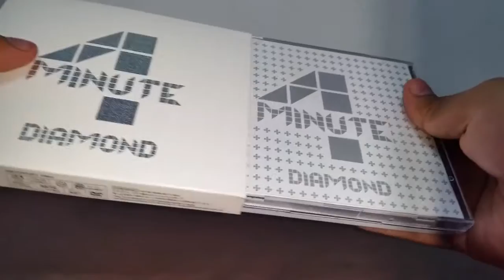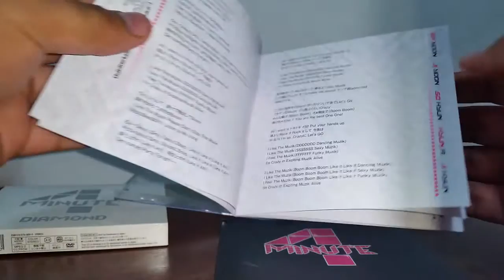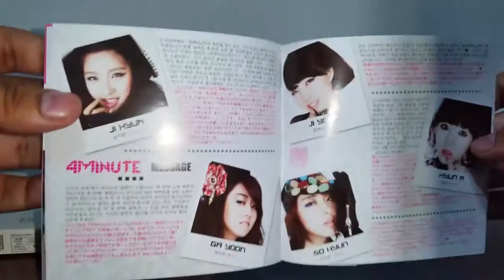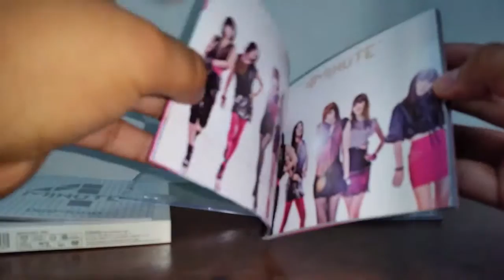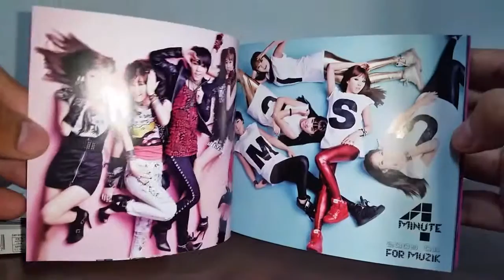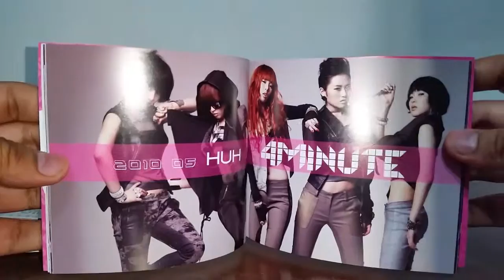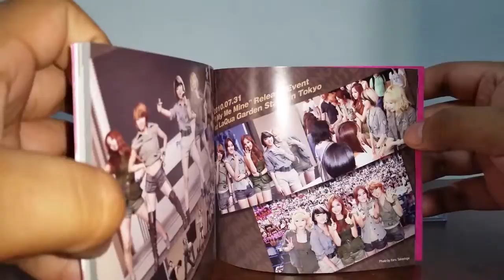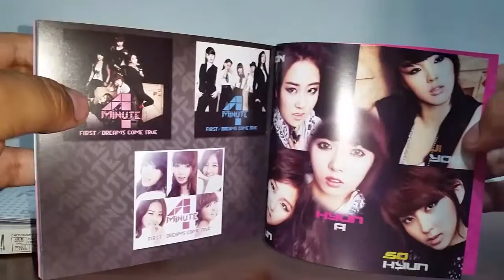[Unboxing] 4MINUTE - Diamond [CD+DVD][Japanese Album]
First Japanese album by the South Korean girl group 4Minute. It was released in Japan on December 15, 2010